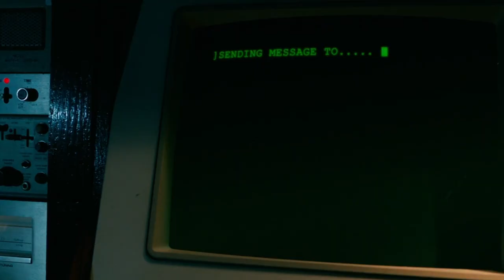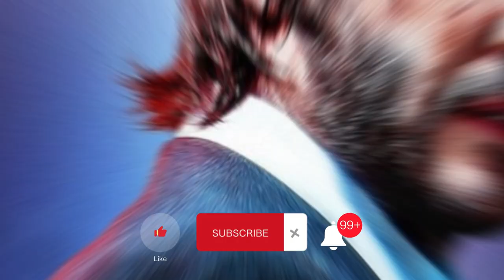The BEST John Wick Shootouts Of The SERIES..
Welcome back to Recap District, today on the channel we are going to check out The 10 Best Shootouts In The John Wick Series. From fist fights to sword fights to, of course, gun fights, the "John Wick" series is packed with exciting action sequences. The intricately choreographed shootouts are always filmed with utmost clarity, and performed with total physical commitment from star Keanu Reeves and his featured cohorts, including the likes of Halle Berry and Common. As a result, the "John Wick" movies breathed new life into the mid-scale shoot 'em up, and helped usher in industry-wide changes to action filmmaking. It also spawned a wave of imitators and knock-offs, as covered brilliantly in a series retrospective by YouTuber Rossatron. With the fourth chapter in the "John Wick" saga fast approaching, and with spin-offs like the "Continental" TV series and the "Ballerina" movie on the way, now is the perfect time to look back at all of the shootouts from the first three chapters of the "John Wick" series and rank them from least to most exciting.

The Museum — John Wick: Chapter 2. The most exciting action sequence of the entire "John Wick" series so far is the museum shootout from "Chapter 2." This shootout arrives towards the end of the second film as John is closing in on Santino D'Antonio after the contract on his own head has gone live. Following his visit with the Bowery King (Laurence Fishburne), John is given a pistol with just seven bullets, each of which costs $1 million; in total, they're equal to the $7 million contract on his life. This sets up high expectations for how John will use those seven bullets, and that he immediately uses all seven to score headshots before switching to another firearm is both perfectly on-brand for Mr. Wick and also makes for one incredibly exciting moment. Heavy Armor — John Wick: Chapter 3 - Parabellum. While the last two action sequences in "John Wick: Chapter 3" both unfold without guns — a two-on-one fight against shinobi, followed by a one-on-one sword fight against Zero (Mark Dacascos) — "Parabellum" delivers a climactic gunfight as well. Though this shootout fits into the typical mold for the series — it features John facing off against dozens of adversaries — it switches up the formula in two key ways. The first is that this shootout takes place in the Continental, the one place in the John Wick universe where violence must never occur. The second change is the heavy suits of armor worn by John's opponents. Keep watching for more on The 10 Best Shootouts In The John Wick Series.

John Wick Fans Are All Saying The Same Thing About The New Trailer For Chapter 4